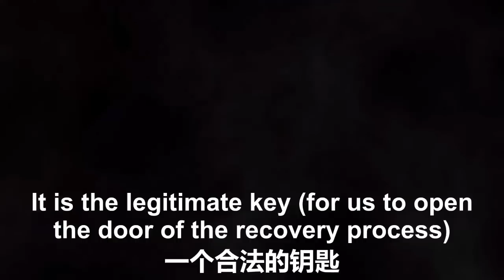【文贵大直播】6/22/2022：王岐山盗取并藏匿在海外的中国人的财富比文贵预想的还要多！战友提供的文件成为我们找到这些财富的合法钥匙！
【Miles Grand Live】6/22/2022: The wealth of Chinese people stolen by Wang Qishan and hidden in the West is far more than I thought! The document provided by our fellow fighter will serve as a legitimate key for us to open the door to the wealth recovery process!